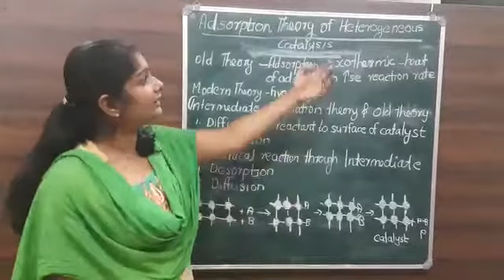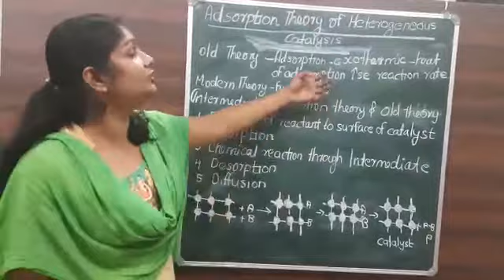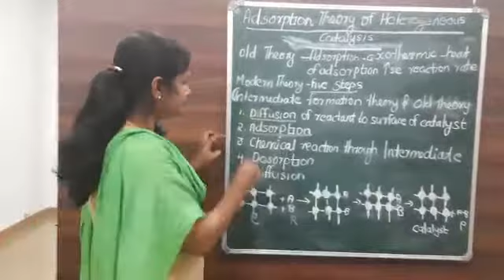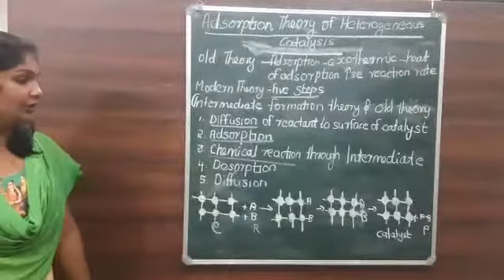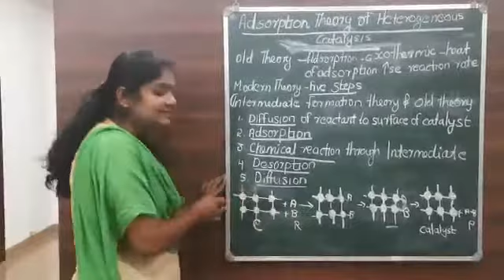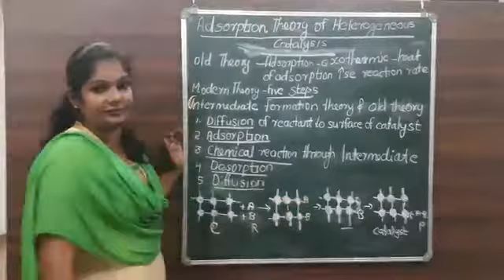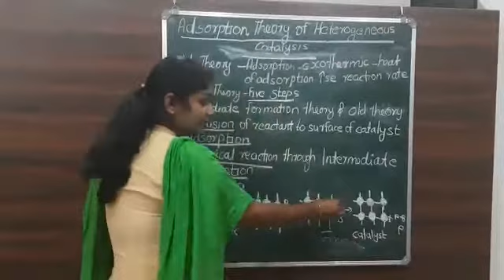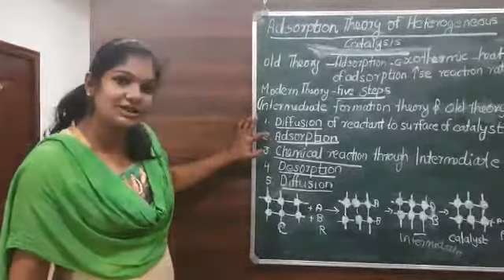Surface chemistry 7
Surface chemistry
Adsorption theory of Heterogeneous catalysis